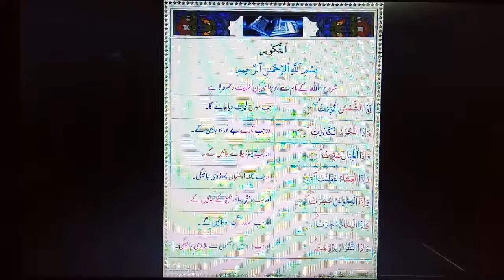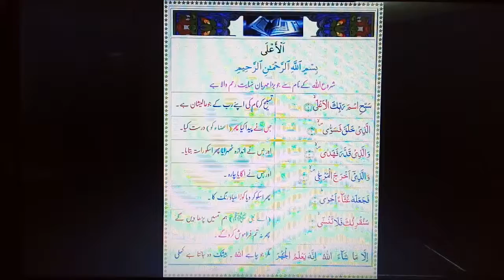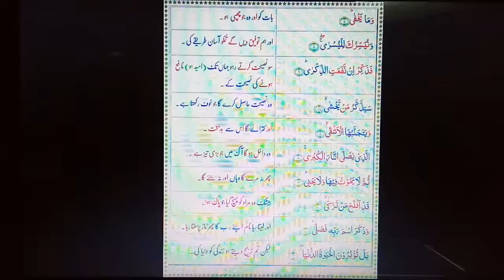AllaySays Asr 01 Ramadan Quran - Surah Al-Fatiha & Al-Lahab & At-Takweer & Al-Aala - Urdu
Order of Revelation_Order of Recitation_Surah Name_Verses (Aayaat)

005_001_AlFatiha_1-6
006_111_AlLahab_1-5
007_081_AtTakweer_1-29
008_087_AlAala_1-19